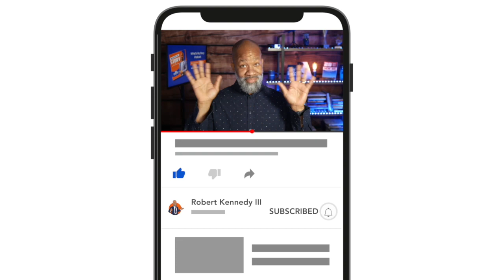What Hand Gestures Should I Use In Videos Or When I'm Public Speaking?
I received a question from a subscriber about what to do with their hands when speaking what what hand gestures should they use on video. Well, some people view "hand-talking" as a distraction and others view it as expression!

Whether you are a public speaker or just want to make videos, your gestures can be an important part of portraying confidence or helping you to get your message across!

So let's take a look at how I deal with my hands in videos!